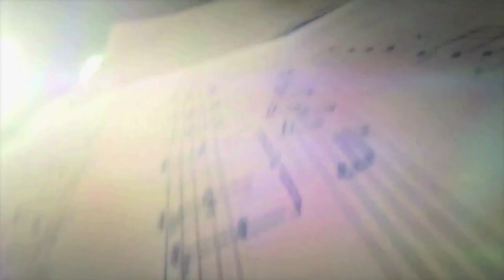Kate Bush - Moving / The Saxophone Song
Moving liquid, yes you are just as water. . .
These two songs are from Kate Bush's debut album The Kick Inside.

No monetary value is made from the video or the audio, and I have made it under what I believe to be "Fair Use constitutes Copyright Disclaimer - Under Section 107 of the Copyright Act 1976, allowance is made for "fair use" for purposes such as criticism, comment, news reporting, teaching, scholarship, and research.